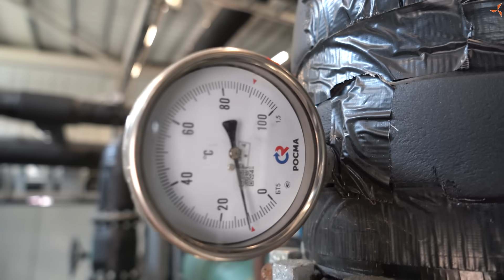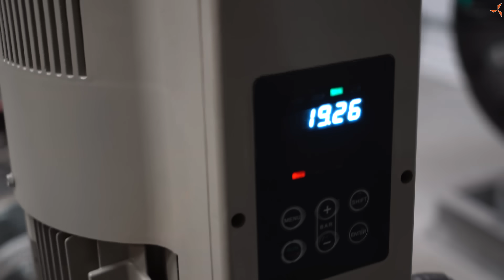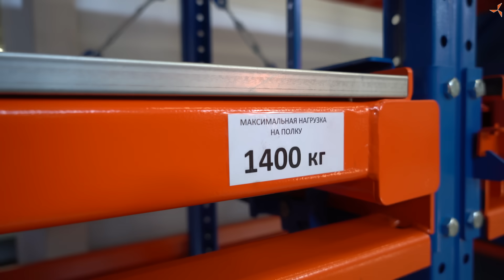От идеи до реализации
В новом видеоролике экскурсия от Александра Сударева, словно машина времени, переносит сквозь этапы становления инновационного центра ПКТБ «Совэлмаш», демонстрируя впечатляющий путь от зарождения концепции до выпуска готовой продукции. Ролик представляет собой подробный отчёт о достигнутом, демонстрируя современное состояние различных цехов и производственных линий.

Вы можете наглядно увидеть, как выглядят сегодня хладоцентр, литейный цех, системы хранения изделий, а также саму производственную линию, где воплощаются в жизнь сложные инженерные решения и др.

Видео не просто демонстрирует готовые результаты, оно прослеживает весь путь создания продукта, от начальной идеи до промышленного образца, используя в качестве наглядного примера производство энергоэффективных электродвигателей на базе технологии совмещённых обмоток «Славянка». Этот путь иллюстрирует весь комплекс работ: от сложных расчётов и проектирования до многоступенчатых процессов изготовления, тестирования и контроля качества, необходимых для выпуска продукции.

Предприятие обладает гибким производством, позволяющим создавать как опытные образцы, так и крупносерийные партии изделий. Это достигается благодаря наличию оборудования различной мощности, позволяющего адаптироваться к различным задачам и объёмам производства.

На видео показан двигатель, выполненный в промышленном исполнении, а также различные модификации двигателей, каждые из которых представляют собой результат процесса разработки и оптимизации. Внешний вид двигателей на разных этапах разработки отличается ввиду улучшения их технологических характеристик.

«Совэлмаш» предлагает комплексное решение «под ключ» для различных отраслей промышленности, с учётом всех нюансов технологического процесса и экономической эффективности.

Каждый прототип, каждая модификация — это этап на пути к максимально эффективному и экономичному продукту.

Благодаря вашей поддержке и доверию мы смогли прийти к тому, что имеем сегодня. Продолжаем двигаться в развитии нашего проекта.